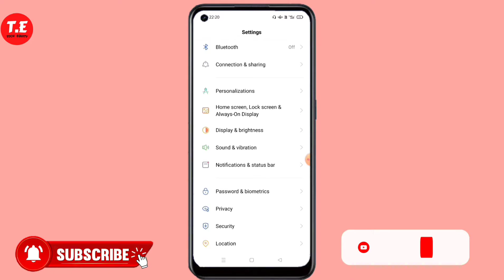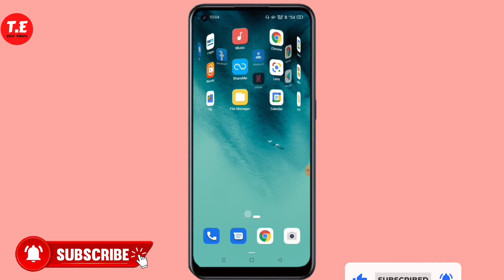OPPO Reno 7 mein Net Speed kaise show kare | how to show Net Speed in OPPO Reno 7